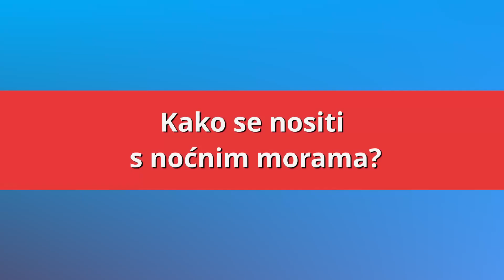Kako pobijediti noćne more? - Halo, velečasni?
Kako pobijediti noćne more u emisiji HKR-a "Halo, velečasni?" odgovorio je fra Roko Bedalov __________________________________________________________________________________________________